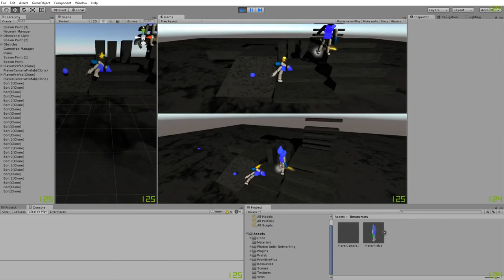FLOP! Prototype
An early prototype of FLOP!, a third person multiplayer shooter, where players control individual limbs on a ragdoll, and must shoot each other.